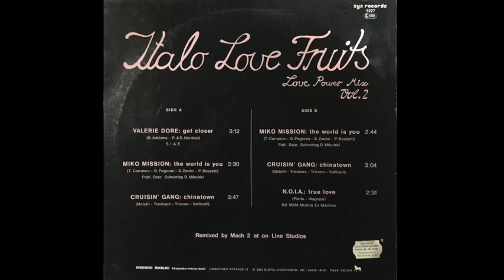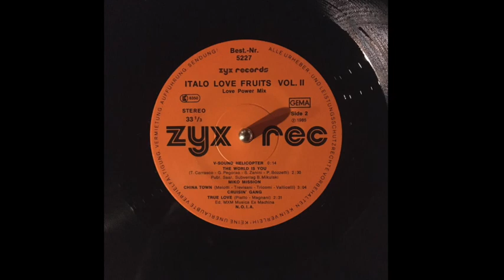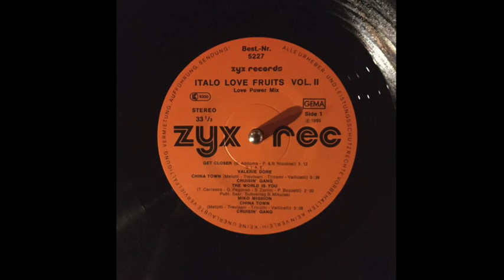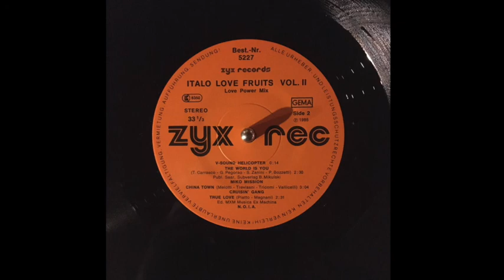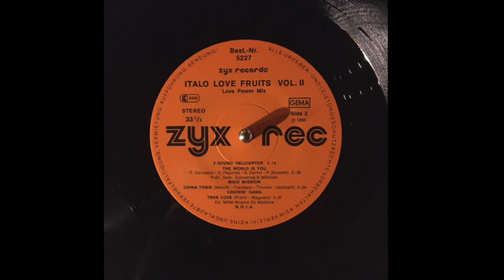ITALO LOVE FRUITS - Love Power Mix Vol 2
Side A
Valerie Dore - Get Closer
Miko Mission - The World Is You
Cruisin Gang - China Town

Side B
N.O.I.A. - True Love

Mixed by Mach 2

ZYX Records